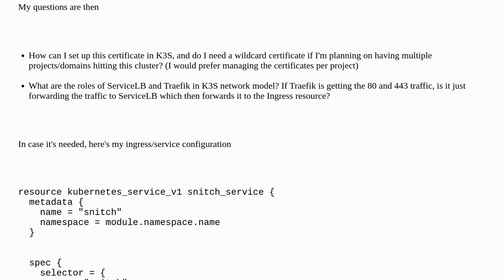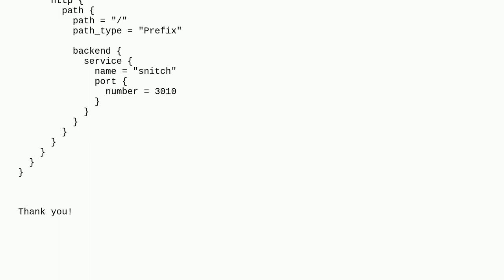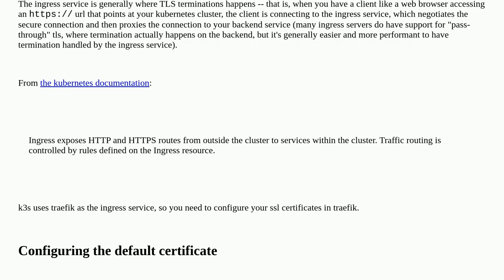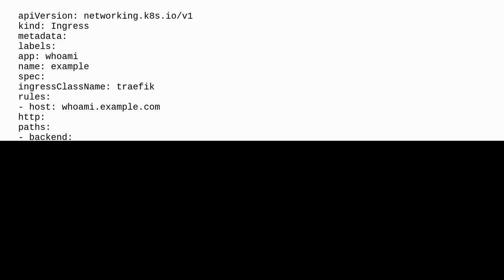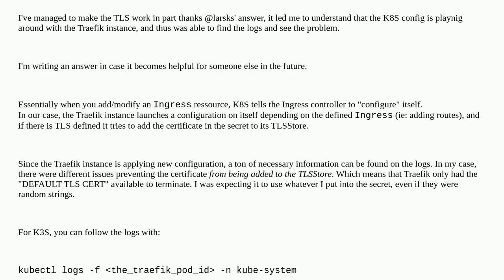K3S: understanding the network model and applying TLS certificates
A special thanks goes out to the community

  load-balancing kubernetes k3s traefik